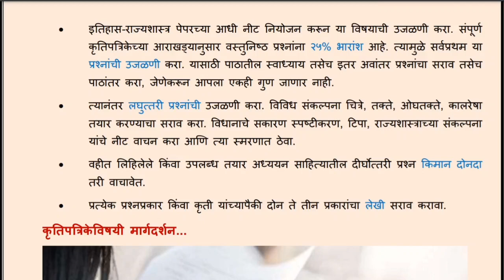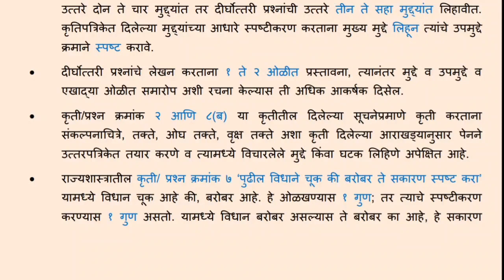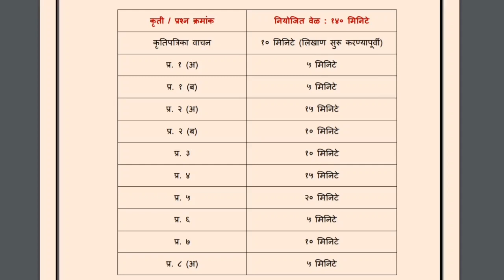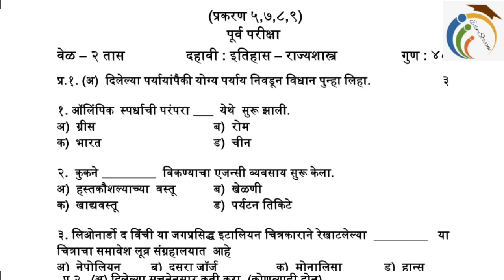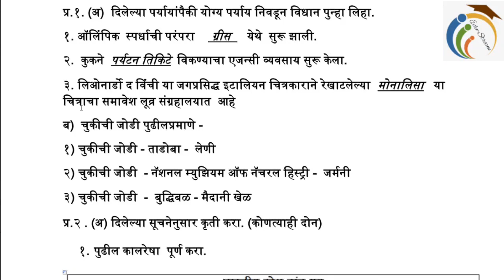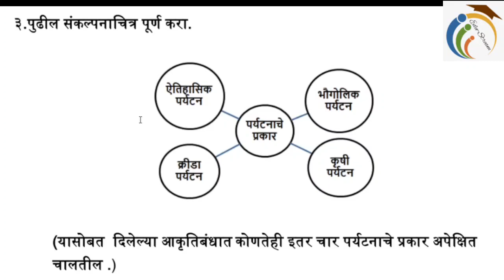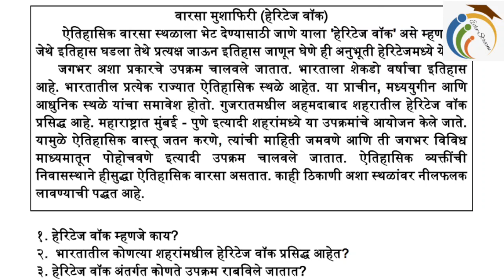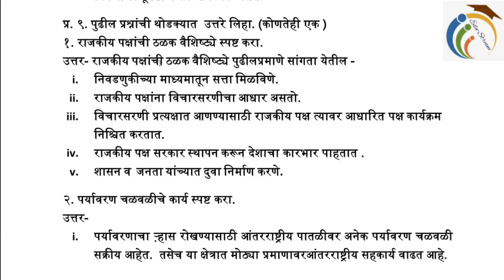१०वी बोर्ड परीक्षा : भाग-७,विषय : इतिहास-राज्यशास्त्र,मार्गदर्शक : श्री. सुभाष राठोड, सुधागड, रायगड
"Edu-Stream " YouTube channel  ने विविध विषय तज्ज्ञांद्वारा १०वी आणि १२वी च्या विद्यार्थ्यांना परीक्षाविषयक मार्गदर्शनाचे सदर सुरू केले आहे. यामुळे परीक्षेचे स्वरूप, गुणदान पद्धती, उत्तरे लिखानाची शैली या सारख्या परीक्षा विषयक मार्गदर्शन या सदरातून विद्यार्थ्यांना व्हिडिओच्या माध्यमातून सादर केले जात आहे.
१०वी आणि १२वी च्या विद्यार्थ्यांच्या आणि त्यांच्या पालकांच्या मनात बोर्ड परीक्षेबाबत खूप शंका आहेत. या शंकांचे निरसन करण्यासाठी आजच्या भागात  श्री.सुभाष राठोड सर, सुधागड (रायगड) यांनी  इयत्ता १० वी च्या  इतिहास व राज्यशास्त्र (History & Political Science) या  विषयावर  बोर्ड परीक्षे संदर्भात मार्गदर्शन केले आहे.आपण सर्वांनी हा व्हिडिओ अनेक अनेक विद्यार्थ्यांपर्यंत पोहोचवावा.

तसेच परीक्षेची तयारी कशी करावी याबद्दल मार्गदर्शन पर काही व्हिडिओंची playlist खाली दिली आहे. परीक्षेला सामोरे जाताना येणाऱ्या अडचणी कमी कशा करता येतील आणि परीक्षा यशस्वीरित्या पार कशी करावी ह्याची प्रेरणा  निश्चित मिळेल. परीक्षेसाठी आपणा सर्वांना शुभेच्छा.

SSC/ HSC Board Exam question bank खालील लिंक वर क्लिक करून मिळेल.